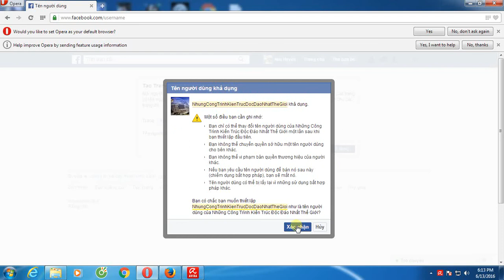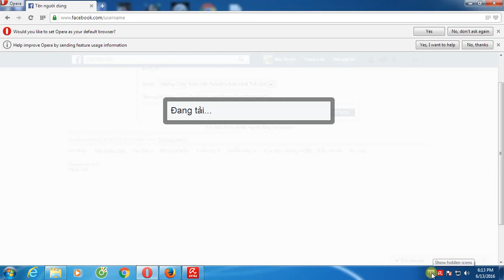Thay đổi đường link URL cho Fanpage Facebook